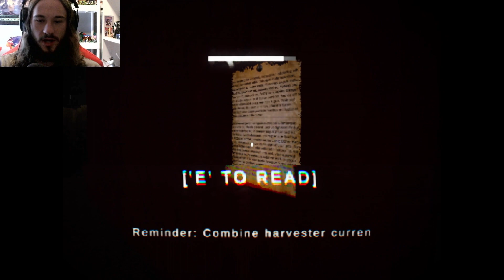Fighting An Evil Combine | Harvest Season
Farm